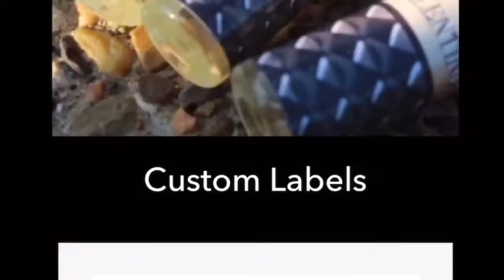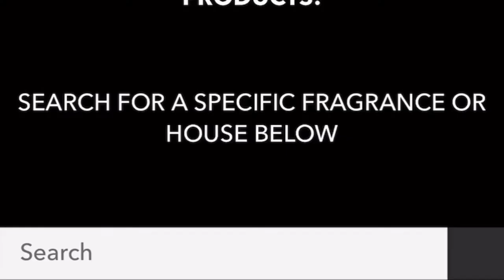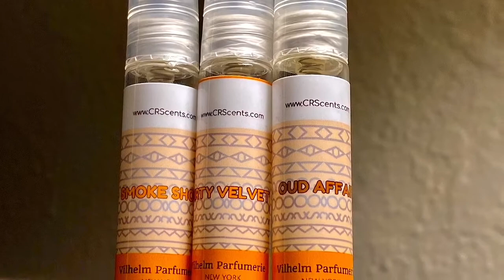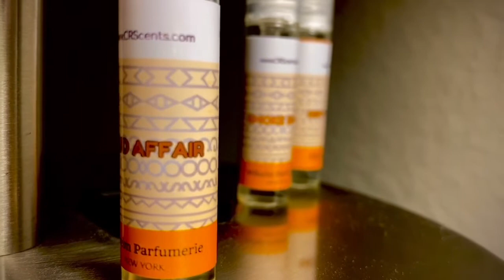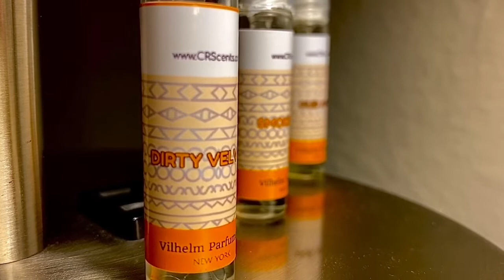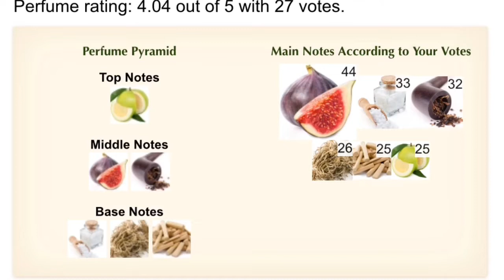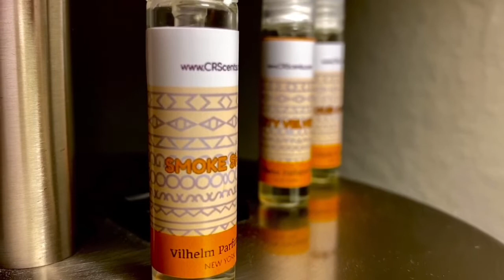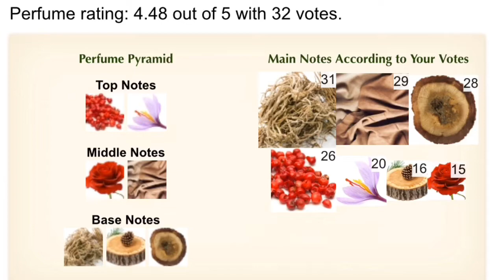THE TRUTH ABOUT CRSCENTS.COM & VILHELM PURFUMARIE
The truth about and their relationship with Vilhelm Perfumarie.

Uncover the truth for yourself by watching this video.  Share the truth and comment your truth in the truth box below.

It's very important to tell the truth.  Don't lie, seriously.  It's bad to lie, so only say the truth truthfully.

Truth.